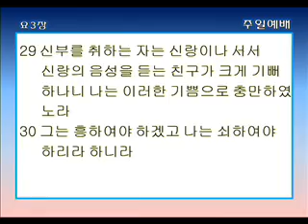싱가폴한인교회-멋진 사람-황창선 목사-2013.01.13